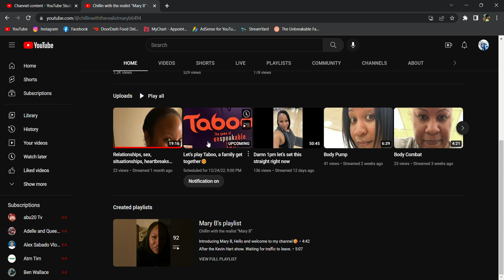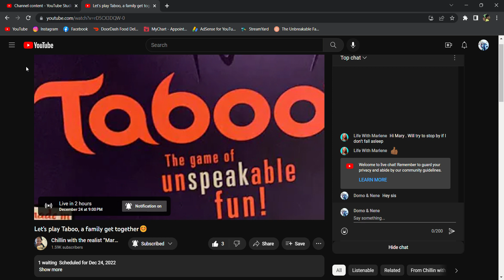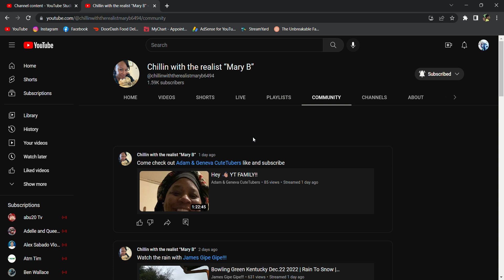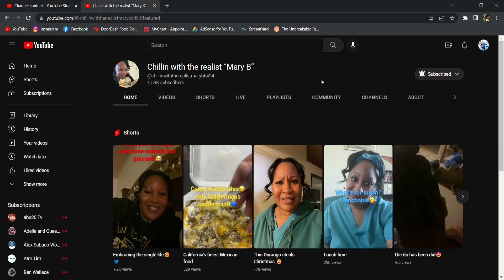Shoutout To Chillin with the realist “Mary B”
Welcome to Domo & Nene

We are a couples channel and we do varieties of different videos. We are also a couple that loves to chill, laugh, have fun, give ppl advice, or whatever you guys need or if u having a bad day we are here to make u laugh and make your day by helping you with advice.

We been together for almost 20 years going strong and been married for 5 yrs an 5 months